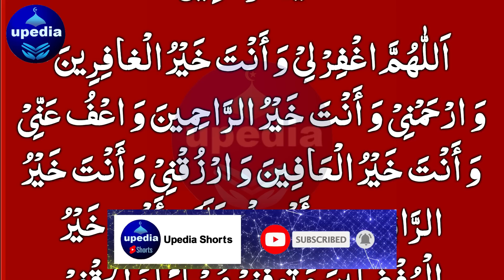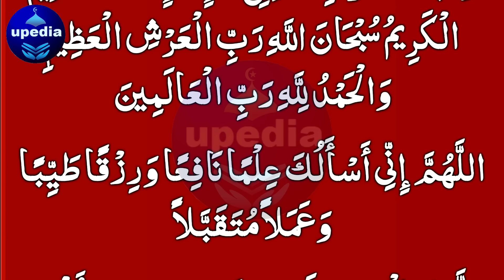Tangdasti Muhtaji Bimari Khatam Karne Ka Wazifa | Rizq Ki Tension Khatam | Wusat e Rizq Ka Wazifa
Wusat e Rizq Ka Wazifa | Rizq Mein Barkat Ka Wazifa | Tangdasti Se Nijat Ka Wazifa | Upedia Wazifa Videos

Dosto! Agar ap chahty hein ky Allah pak apko gurbat o tangdasti se nijat dy to abhi is dua ko sun lein, Insha Allah gurbat ka jar se khatma hoga aur rizq o dolat ki farawani hogi.